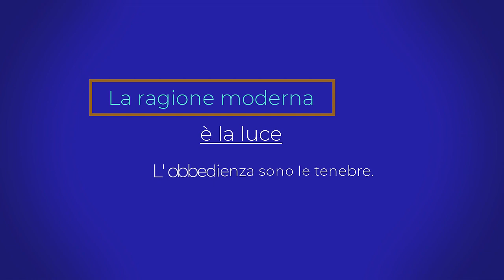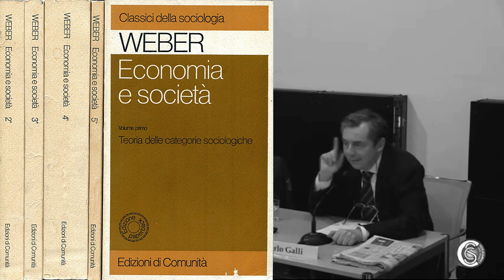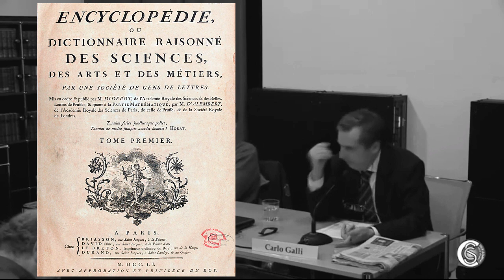3 poteri nella storia umana 1)tradizionale 2) razionale stato e mercati 3) carismatico [Carlo Galli]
[Carlo Galli]
La ragione moderna è la luce, l obbedienza sono le tenebre. I tre poteri nella storia umana.

Carlo Galli :   i tre poteri nella storia del mondo. (Max Weber)
Weber, sempre nell’opera Economia e società, individua tre diversi idealtipi di autorità, cioè tre diversi modi in cui il potere può legittimarsi.
Autorità tradizionale: il governo che si esercita per tradizione, perché è sempre esistito in un certo modo. Il classico esempio è l’autorità delle famiglie reali nelle monarchie, dove il potere è trasmesso per via ereditaria.

Autorità carismatica: in questo caso il potere è esercitato da una figura a cui vengono riconosciute doti straordinarie. Non serve che il capo carismatico sia davvero una persona sopra la media, l’importante è che queste sue doti siano riconosciute dai seguaci. Nel corso della storia, singole figure carismatiche come Gesù Maometto Buddha Gandhi o Hitler Stalin sono emerse in momenti storici di difficoltà. Il problema di questo tipo di autorità è che non sopravvive mai al leader di turno: o scompare insieme a lui oppure viene “inquadrata” in una struttura come ad esempio un partito politico che si ispira al leader, ma a quel punto non è più un’autorità di tipo carismatico e si parla di routinizzazione del carisma;

Autorità legale-razionale: questo tipo di autorità viene riconosciuta al ruolo e non, come nel potere di tipo carismatico, alla persona. Semplificando, possiamo dire che in Italia obbediamo al presidente del Consiglio in quanto tale, non a Giuseppe Conte, Matteo Renzi o Silvio Berlusconi. Questo tipo di potere si legittima tramite le procedure. Il Governo, in altre parole, è legittimo perché nato dall’applicazione di regole (come la legge elettorale), non per tradizione o le doti straordinarie dei propri membri. Nelle democrazie parlamentari, per esempio, il popolo elegge il Parlamento, che a sua volta elegge il Governo. In una repubblica presidenziale, invece, il popolo vota direttamente il proprio Presidente e così via.